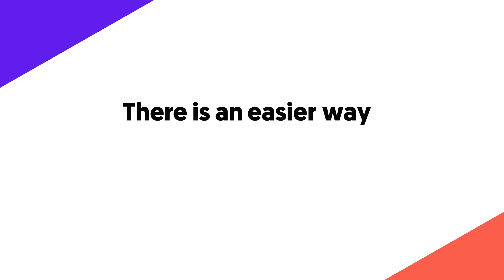How to Become a Screenwriter | Matched with Geoffrey D Calhoun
In season 2 of Matched, our founder, James Mulvany, gets to know some of the incredible people you can connect with on Matchmaker.fm.

Geoffrey D. Calhoun is listed as a Top 100 Indie Screenwriter and is the host of the Successful Screenwriter Podcast. Geoffrey’s book, The Guide For Every Screenwriter is a Best-Seller which is listed as a Top 16 Best Screenwriting Book by Screencraft and a Top 10 Best New Screenwriting Book in 2020 by the BookAuthority. He believes everyone is a storyteller at heart and has dedicated himself to fostering the art of screenwriting in others.

SOCIALS